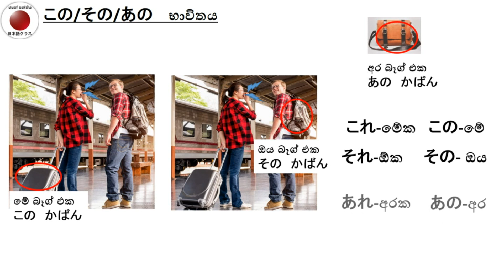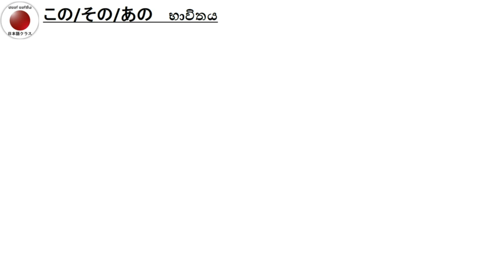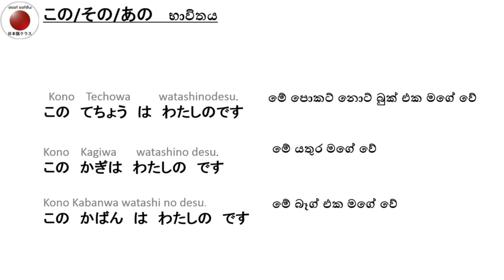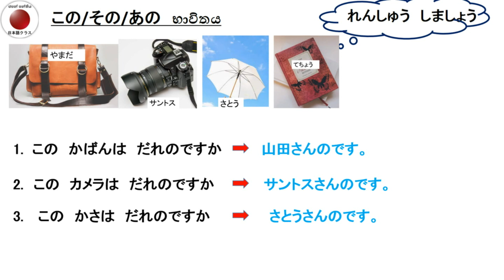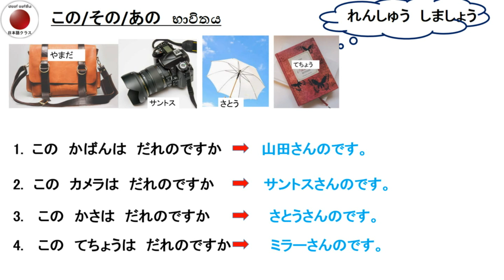Minna no Nihongo Lesson-2 Part-4 この／その／あの භාවිතය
Japan Panthiya - Minna no Nihongo Lesson 2-Part 4(මින්නා නො නිහොන්ගො)-Explain in Sinhala by Japan Panthiya.
In these lessons, I will explain the basics of grammar pattern in Sinhala.